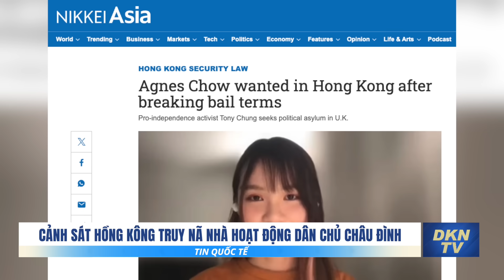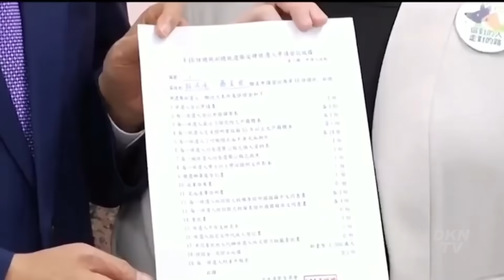2 cuộc bầu cử tổng thống Đài Loan và Mỹ sẽ làm ‘rung chuyển’ quan hệ Mỹ-Trung-Đài Loan như thế nào?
Tin quốc tế 29/12:
- Giao tranh dữ dội ở phía nam, Israel tuyên bố tấn công nhiều tài sản giá trị của Hamas
- Phi công Nga nói tiêm kích Ukraina rút lui khi đối mặt Su-35S
- Phía Kyiv nói Nga phóng khoảng 110 tên lửa vào Ukraina, ít nhất 12 người thiệt mạng
- Cảnh sát Hồng Kông truy nã nhà hoạt động dân chủ Châu Đình
- Hai cuộc bầu cử tổng thống Đài Loan và Mỹ sẽ làm ‘rung chuyển’ quan hệ Mỹ-Trung-Đài Loan như thế nào?